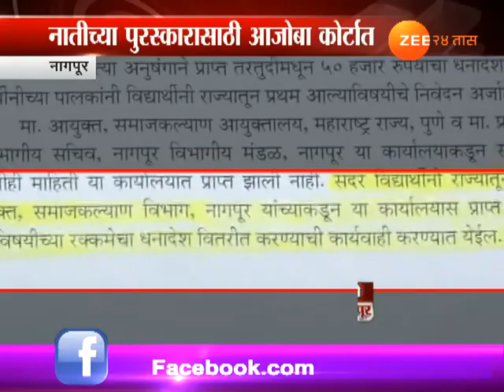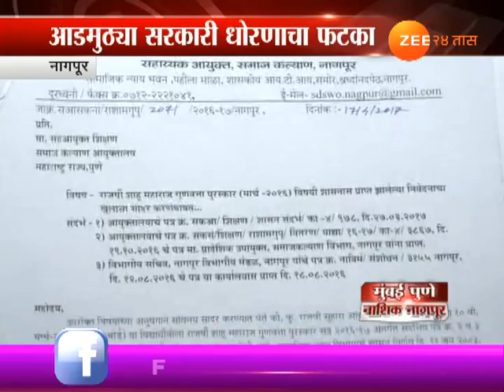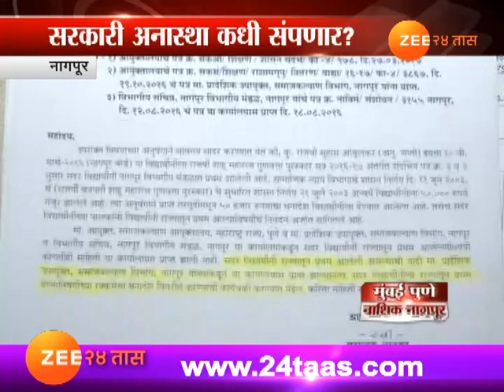नागपूर | गुणवंत नातीसाठी आजोबांचा लढा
Nagpur | Rambhau Approch Court For Justice